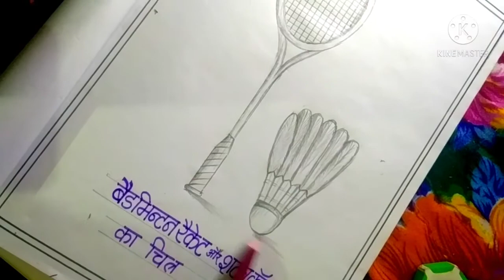how to draw badminton_racket shuttelcock easy way || चिड़िया बल्ला का चित्र बनाना सीखें